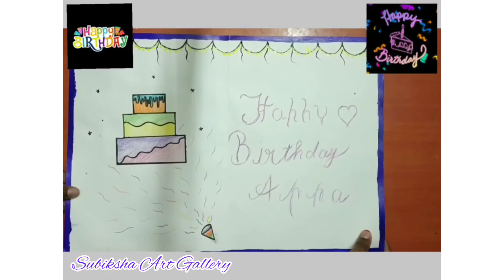Paper Craft Birthday Gift